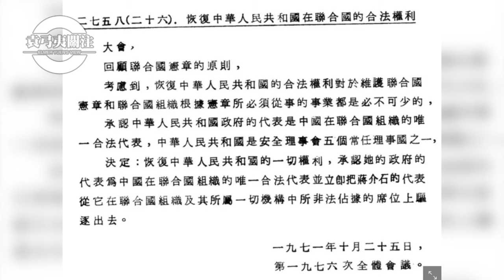袁弓夷：近期歐洲多國提出「聯大第2758號決議並未決定中國對台灣擁有主權」，決議的原文顯示「蔣介石的代表」，並沒提到「中華民國」或者「台灣」。【袁弓夷關注】